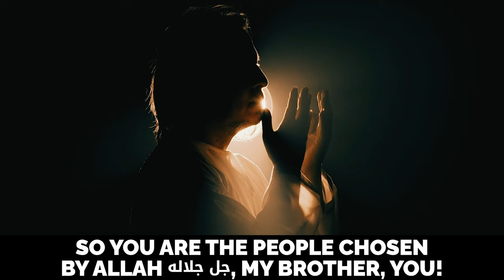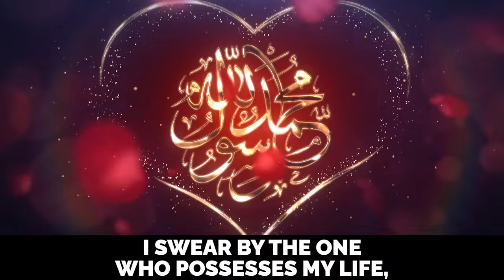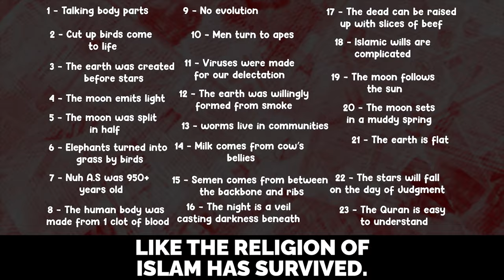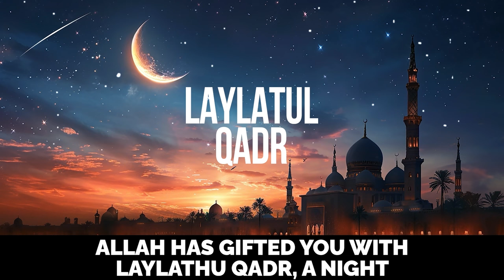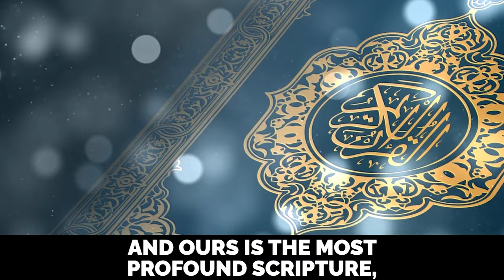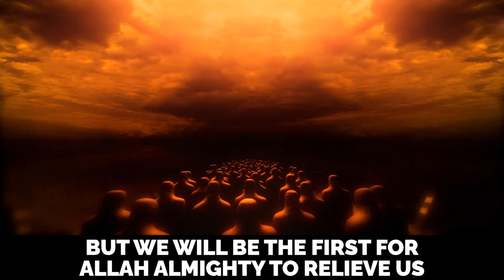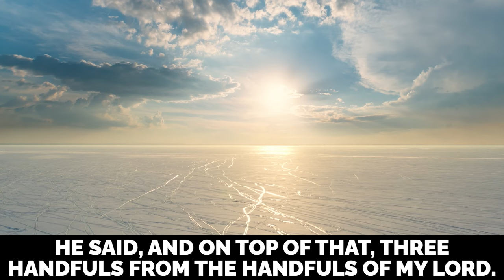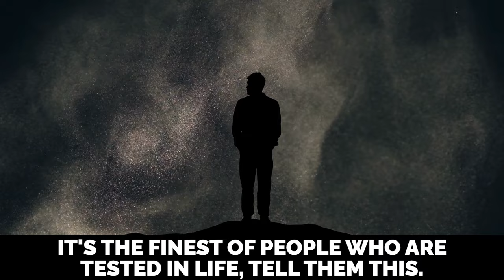EVERY MUSLIM SHOULD WATCH THIS!